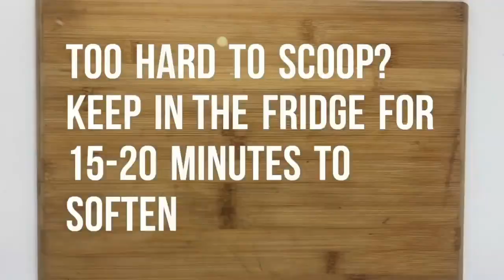How to MAKE Keto Ice Cream in 10 MINUTES!